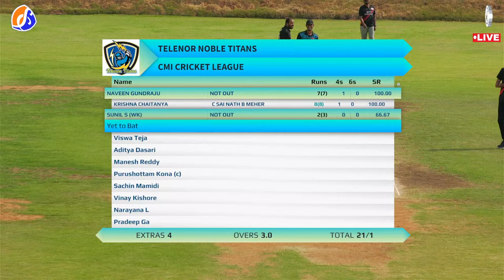CMI Cricket - HUTCH UNITED ELEVEN VS TELENOR NOBLE TITANS